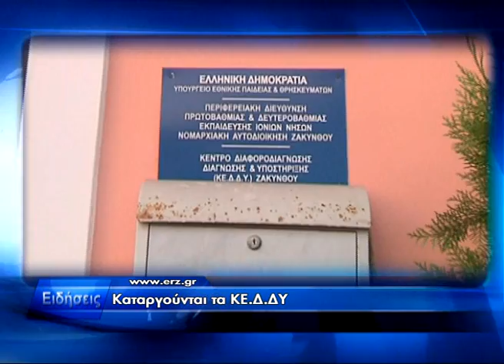Δελτίο ειδήσεων 06.10.2011